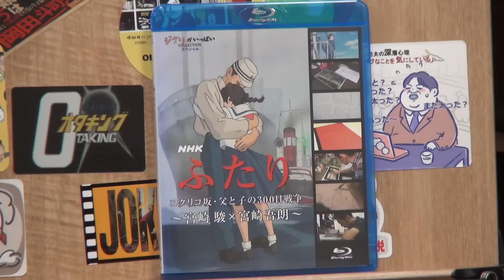【UG# 348】2020/8/16 コクリコ坂から カルチェラタンを模型で追加解説 宮崎親子はアニメで語りあう ジブリ祭りPart.6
いよいよ本日7月14日風立ちぬ公開より10年ぶりになる宮崎駿監督によるスタジオジブリ新作長編「君たちはどう生きるか」が上映されました。これに合わせて金曜ロードショーもジブリ作品を3週間に渡って公開しています。ということで当チャンネルでも夏のジブリ祭りを開催。これまでの解説動画を金曜ロードショーの放送に合わせて続々公開していきます。
今回は7月14日金曜ロードショーで放送される ココリコ坂から の解説をお届けします。
アップグレード情報はカルチェラタンの模型を使った解説！  お楽しみください。

NHK ふたり／コクリコ坂・父と子の300日戦争～宮崎 駿×宮崎吾朗～

2023年7月23日収録

１．過去1年分の動画が見たい人

２．プレミアム放送(放課後）の生放送を見たい人

３．放課後も含め、過去動画をたくさん見たい人

４．音声で楽しみたい人